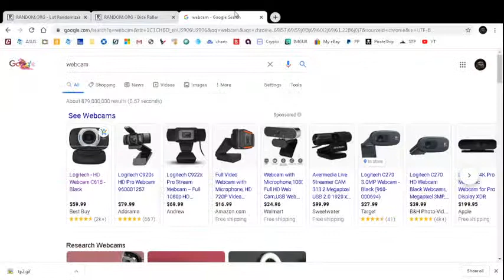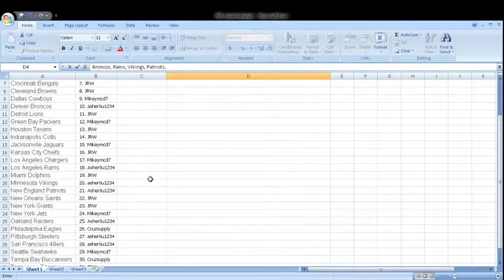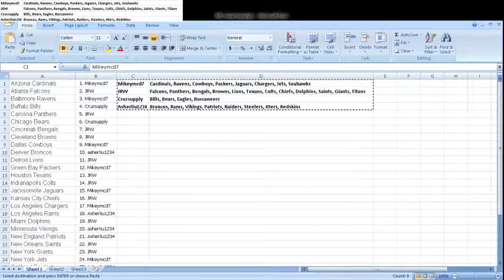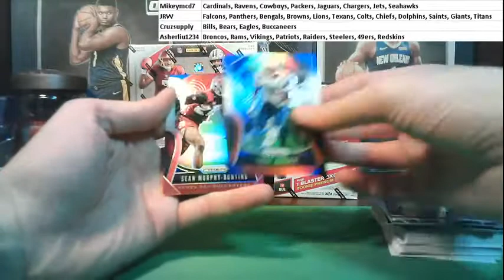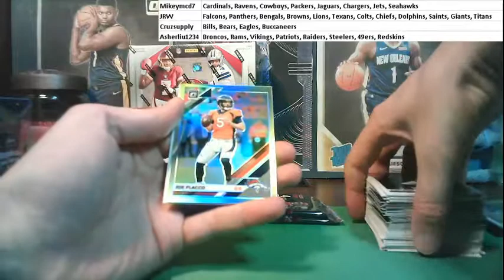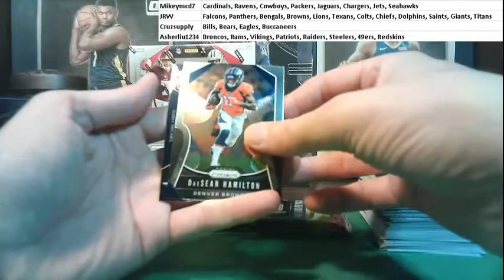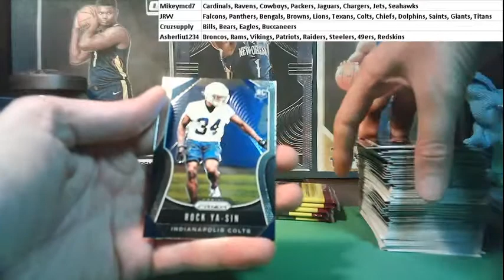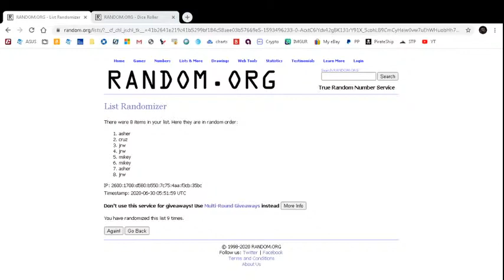NFL break #1 6/29